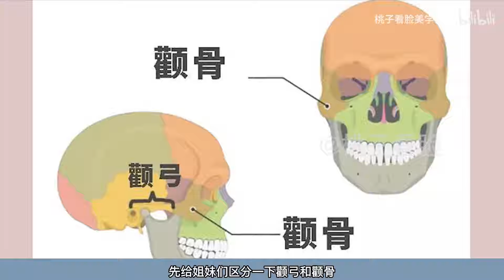颜值分析：双子座的姐妹集合啦！看看你的星座长相分析是啥样的？ 【桃子看脸美学设计】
还在因为互联网的快速发展美女层出不穷而焦虑吗？
还在因为只能感叹明星的颜值而苦恼吗？